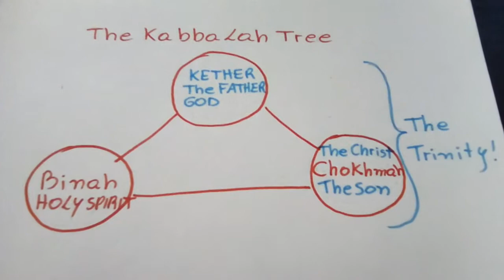"The Solar Man" (video 51)